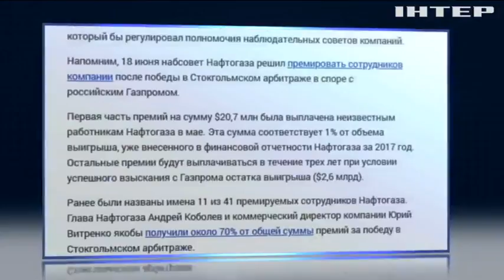Кабмін перегляне зарплату очільника "Нафтогазу" Андрія Коболєва